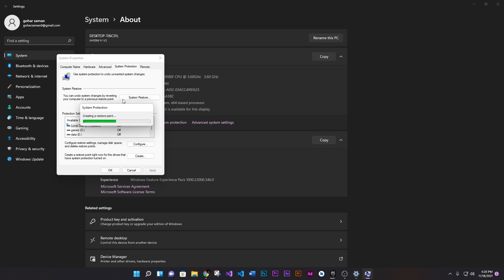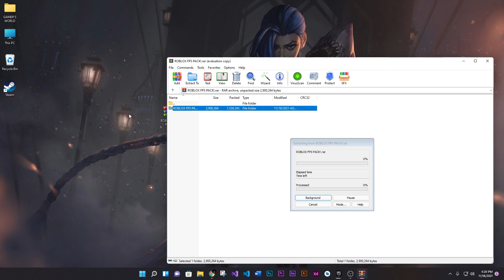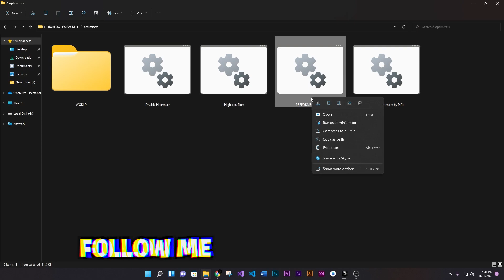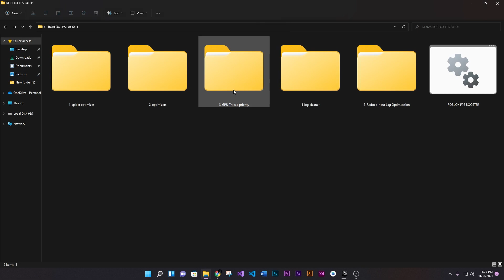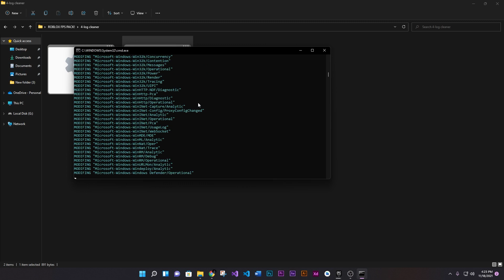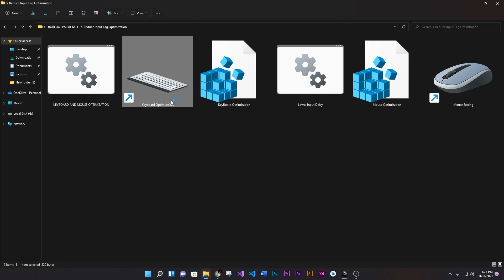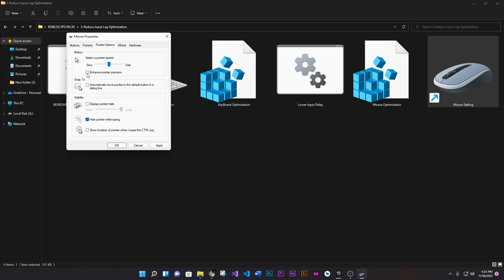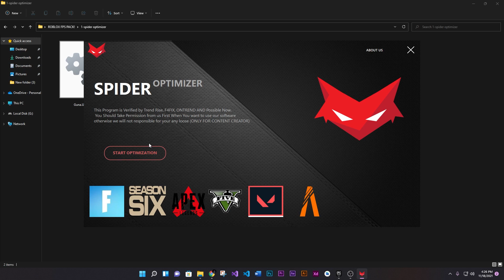Roblox FPS unlocker ✅ FIX Lag in roblox(2022)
Second link if first is not working

in this video  i am going to show you Roblox FPS unlocker ✅FIX Lag in roblox(2021). we are using our own softwares and alrights goes to us... so please like,share and subscribe us to  bring  motivation  for future.

/ NOTE \
My Computer (PC) Specs:
CPU: Intel Core i3-6500
GPU: GeForce GTX 950
RAM: 8 GB
Motherboard: MSI-7817
Power Supply: EVGA 80 Plus Bronze 500W
1 x Western Digital 500GB Hard Drive

Softwares:-
⍟Photoshop CC